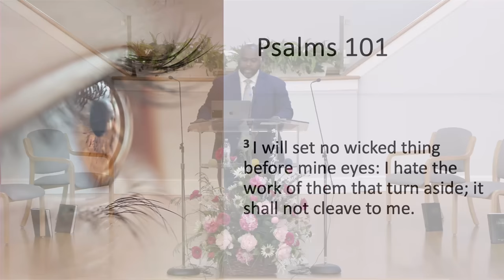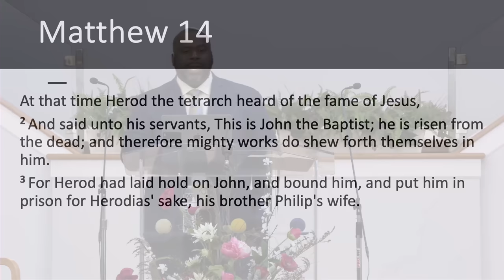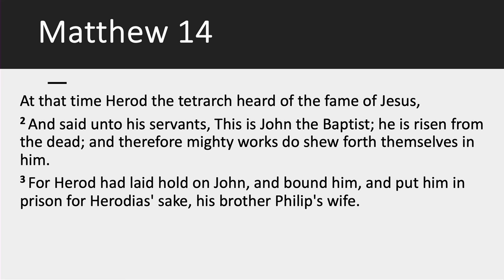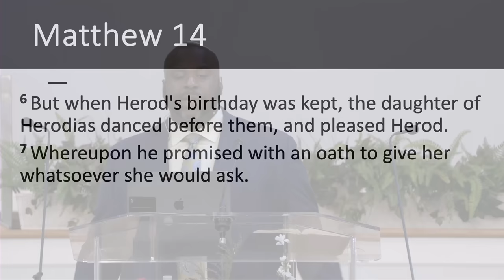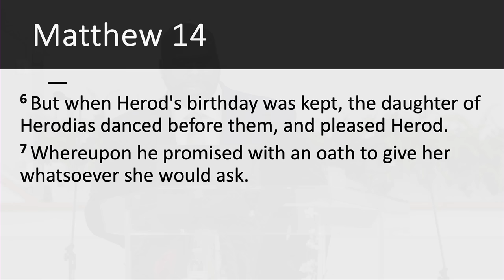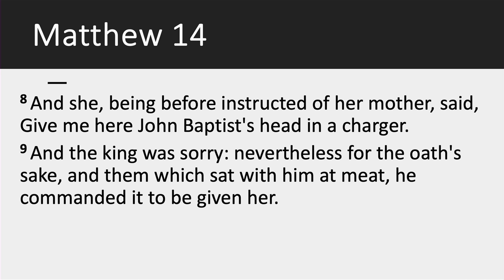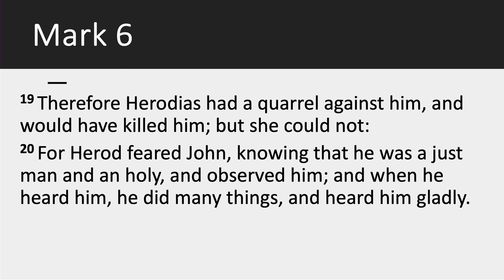Overexposed | Dr. Eric Walsh